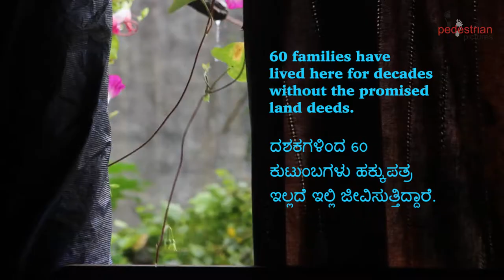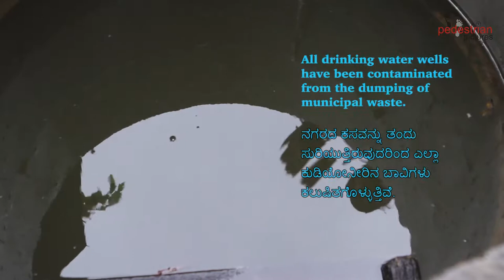Ambedkar colony- Kodagu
People of Ambedkar Colony in Coorg, India, have lived for over a decade in their land with out any water, electricity or land deeds. This is their story. Part of the Land Right Campaign which will culminate on 14th August, midnight, at Sirur Park, Bangalore.